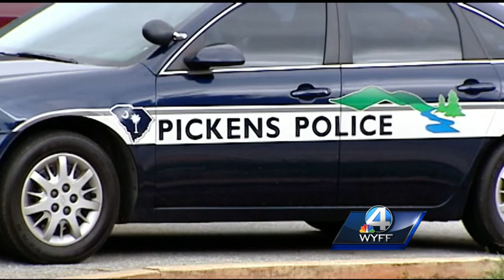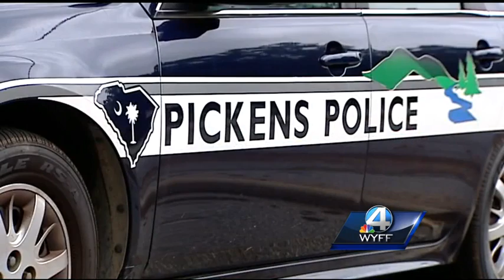Pickens police officer fired, arrested on same day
A Pickens police officer is out of a job and faces charges on the same day.